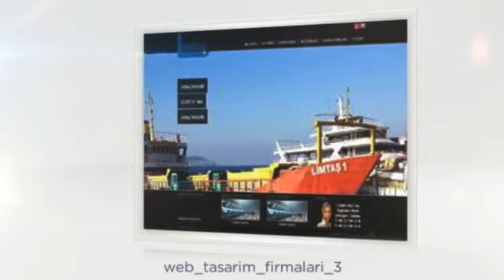Web Tasarım Firmaları - 0212 272 48 84 - Euromedya